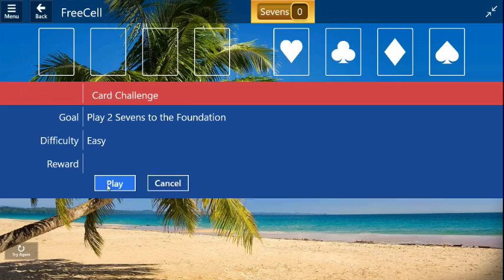Tropical Breeze / Easy I - FreeCell: Play 2 Sevens to the Foundation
Solution for Microsoft Solitaire Collection: Star Club Tropical Breeze - Easy I.

FreeCell - Play 2 Sevens to the Foundation.